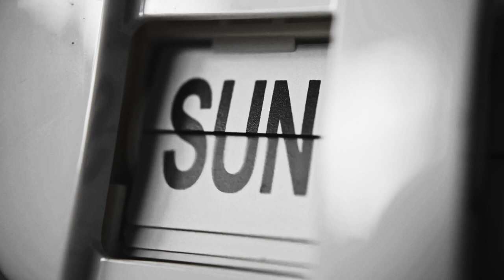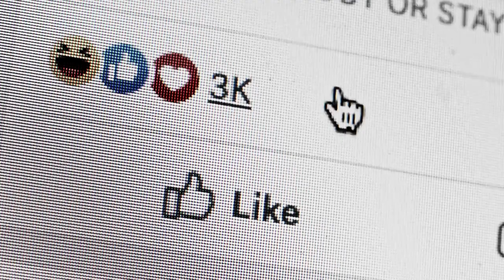Dumb Halloween Killers.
If you don't believe the 2nd story is real, here you go

Tonight we talk about 2 Halloween True Crime stories that ranges from pure evil to just idiotic. I hope you enjoy the video as well as enjoy your Halloween.

Due to the very nature of the stories I narrate on YouTube, many of our videos won’t be monetized, so a great way to help the channel is down below:
✅ Your support goes directly to sustaining the videos.